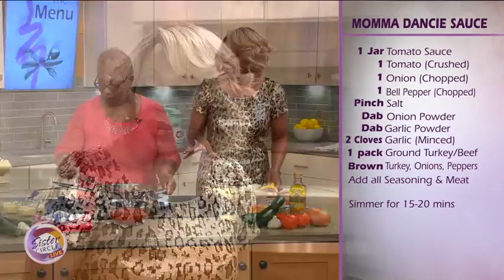Sister Circle Live | Mom's on the Menu: Kiana & her Mom, Ms. Denise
Ms. Denise Dancie shows us how to make her Pasta-less Lasagna!